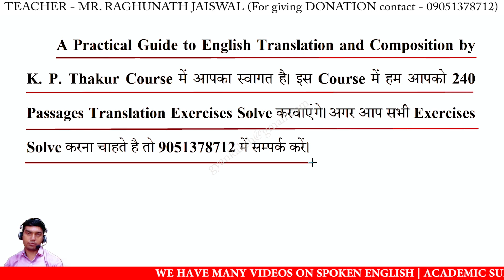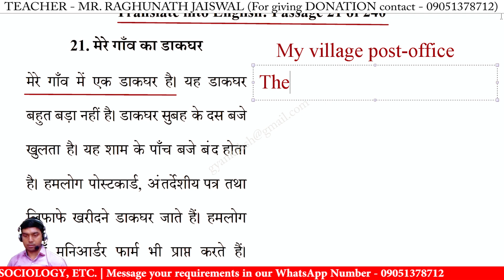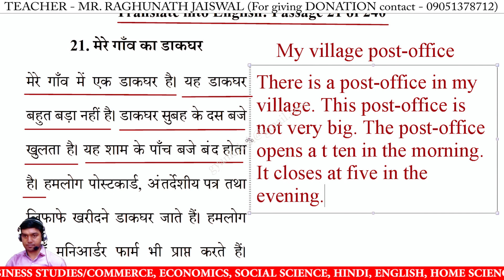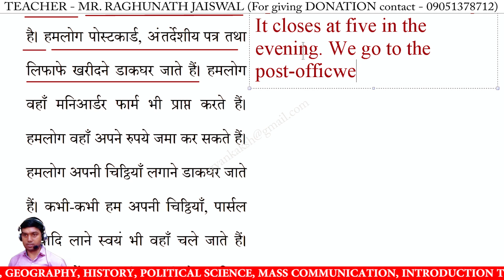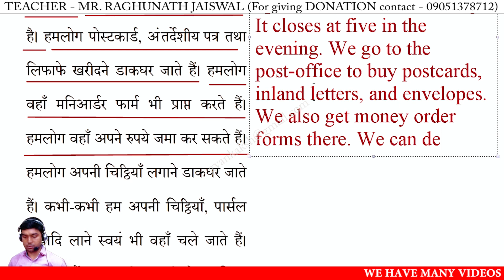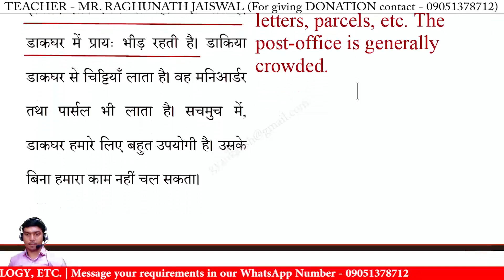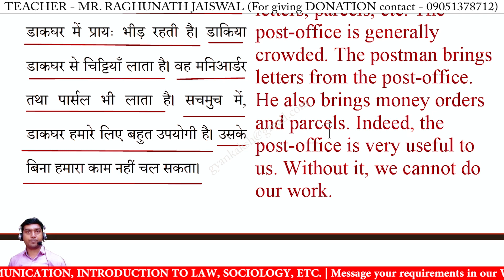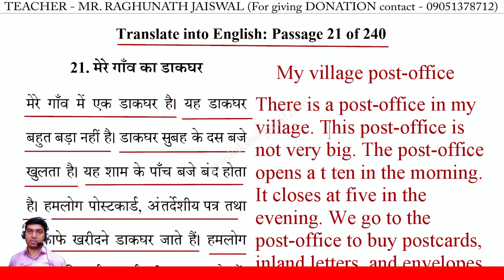KP Thakur Passage translation exercise 21 | Hindi to english translation | translation practice set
KP Thakur Passage translation exercise 21 | Hindi to english translation | translation hindi to english | hindi story translation in english | hindi paragraph translation in english | translation practice set | paragraph writing through translation | passage translation

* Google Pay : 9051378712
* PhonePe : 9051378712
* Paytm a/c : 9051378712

translate the passage into english,
translate into english,
translate into english to hindi by kp thakur,
translate hindi passage into english,
kp thakur passage translation into english,
kp thakur translation hindi to english,
how to translate hindi passage into english,
hindi to english translation,
hindi passage ko english me translate kaise karen,
hindi paragraph translation in english